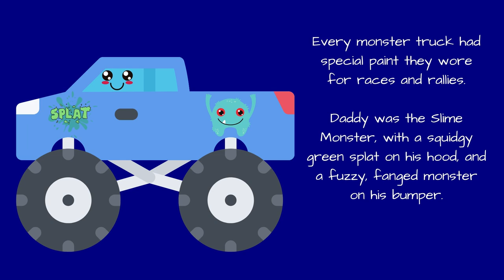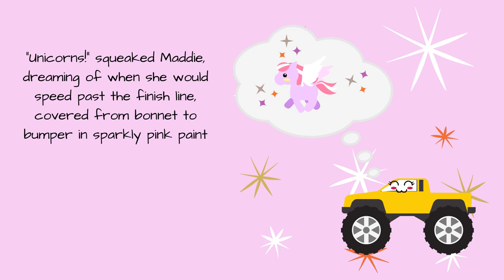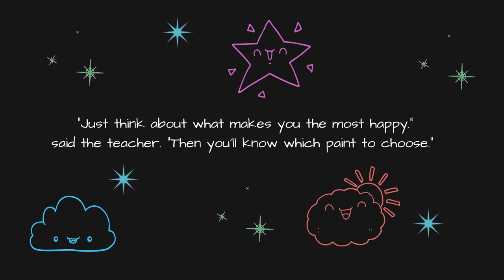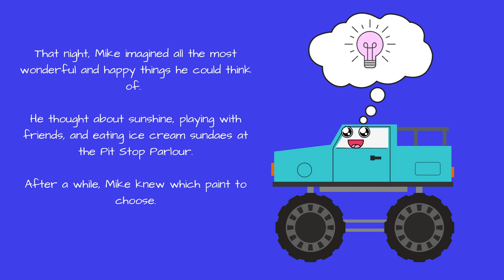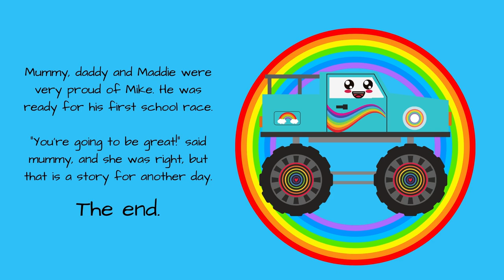Mike The Monster Truck | Kids Bedtime Story | Kids Story Corner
Mike the monster truck is about to race in his first rally, but there's just one problem - first, he has to pick his monster truck paint! Join Mike and his monster truck friends for this cute short kids story about being true to yourself and using your imagination.